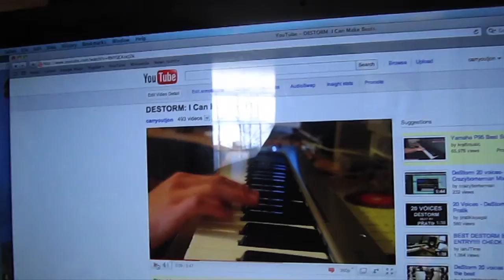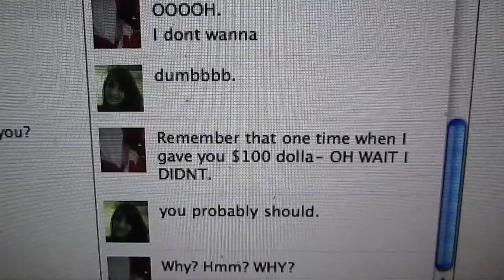STAIRWAY TO PUPPIES! 1/6/11 (Day 452 Re-upload)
Had a pretty boring day today: but I bet you didn't! So come watch me be super bored!